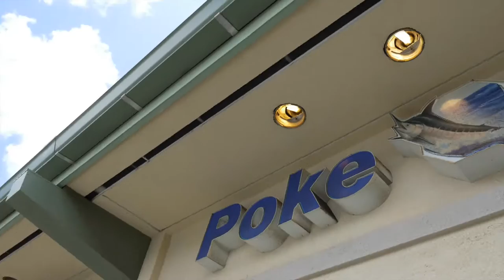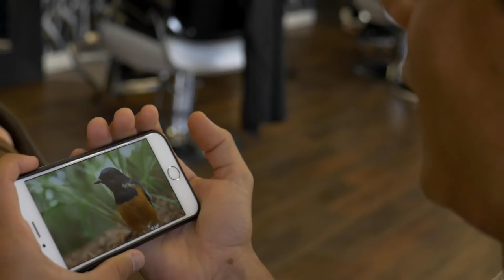The Day After Darby Hit Hawaii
Vlog#2 The day after tropical storm ‪Darby hit Hawaii.
July 25, 2016 Ryan de Seixas